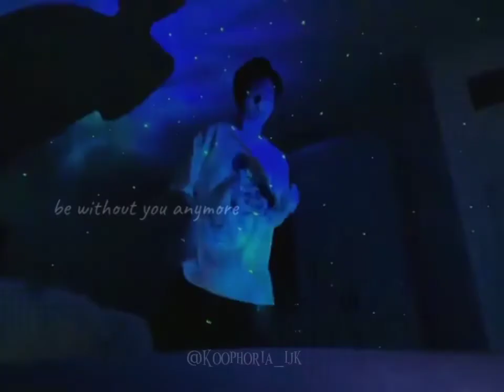BTS Jeon Jungkook Edit/FMV "Once Again by Kim Na-young and Mad Clown"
😭💔 everyone please pray for Jungkook's Fast Recovery 🤲🏻
Always Love and Support BTS 💜